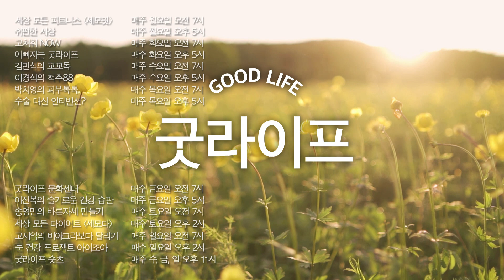매일 자기 전 5분만 이대로 따라 하시고 꿀잠 주무세요! 숙면 스트레칭 루틴 - 세모핏 #97 ㅣ꿀잠루틴 5분운동 잠잘자는운동 침대스트레칭 잠드는법 수면유도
밤에 주무시기 힘드세죠?
모두 이대로 5분만 따라 해보세요~
바로 꿈나라로 갈 수 있습니다!

어려운 운동 아닙니다!
우리 몸을 잠 잘 수 있는 편안한 상태로 만들어 주는 간단 스트레칭입니다
잠들기 전 5분만 투자하시고 건강한 수면, 건강한 몸! 일석이조로 챙기세요

세모핏 - 세상 모든 피트니스 (월요일 오전 7시)

- 박지민 / 필라테스 강사
 ‘셀레네 필라테스 인 마치’ 원장